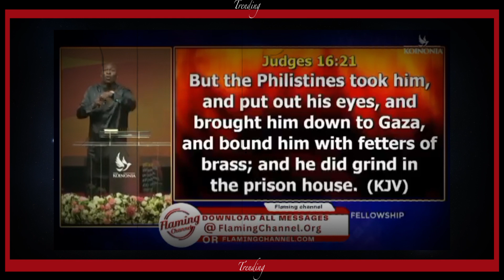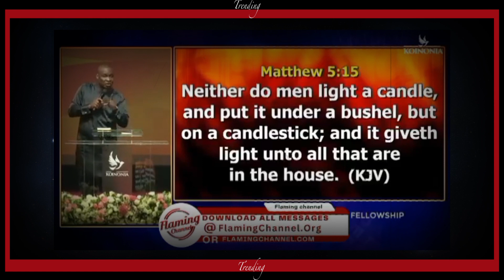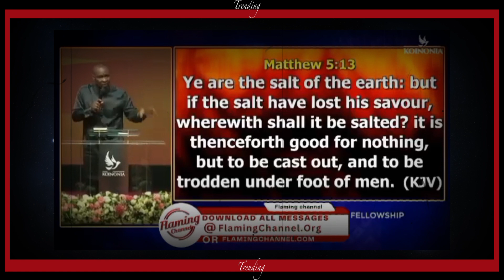What brought Samson down is not Delilah l Apostle Joshua Selman